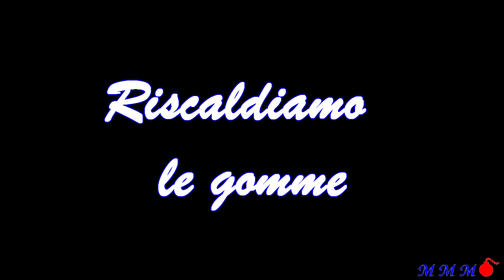🎬 PROVA - HONDA CBR 600 RR HANNSPREE IN PISTA 🎬